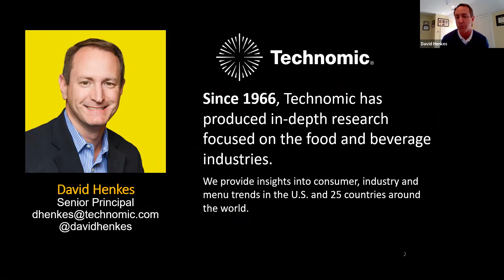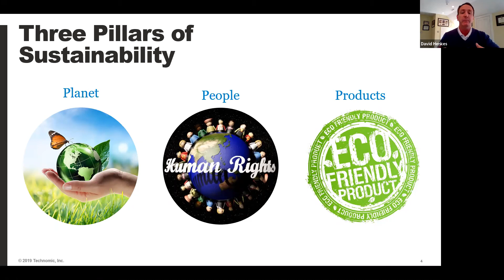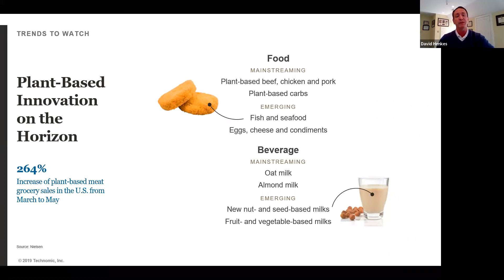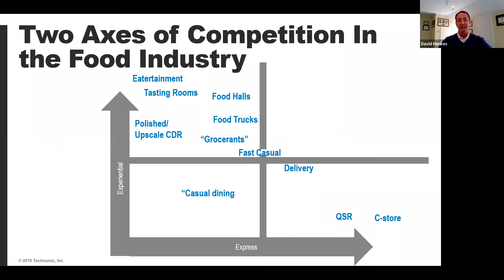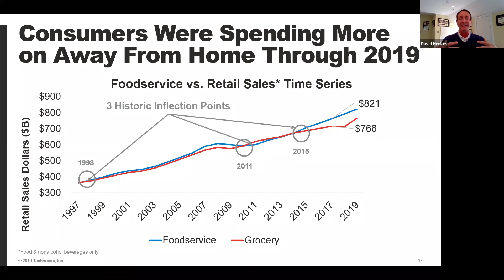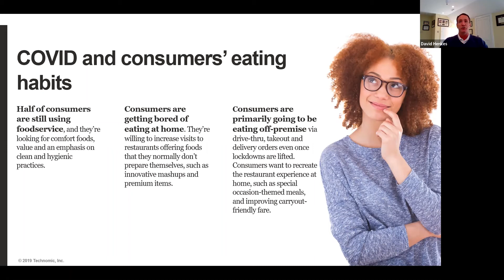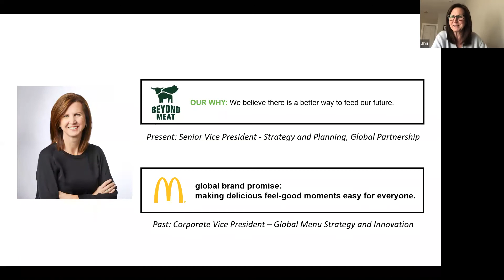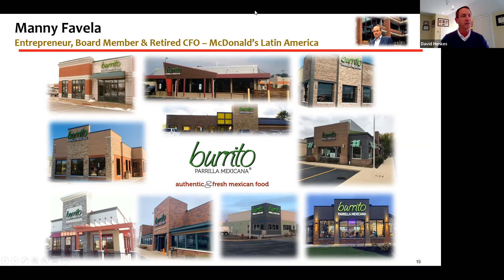Let's Talk About Food and Drinks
On November 18 at 12 p.m. CT, four UIC Business alumni who’ve built careers in the food & beverage industry are joining us to talk all things food and drinks. We’ll walk through how the industry is changing including what and where we’re eating and drinking, how our delicacies get to us and the relationship between what we imbibe and sustainability. We’ll get some interesting facts and figures on the food and drinks industry and make some predictions on where it’s going.